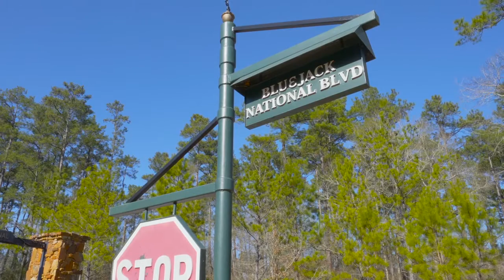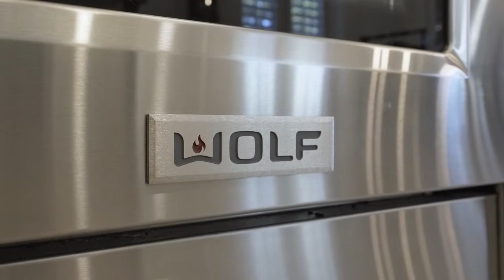SARAH CONWAY -- 26390 Jacks Barn Road, Bluejack National, Montgomery TX 77356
Breathtaking Golf Course Estate, nestled on a quiet street in the elite community of Bluejack National. Private 3 hole putting green, outdoor fireplace & guest quarters w/bar-- this home has so much to offer for lavish entertaining. Gourmet kitchen boats of top of the line appliances, large island, gleaming granite counters & custom cabinetry for ample amount of storage. Open to main living area this floorplan makes welcoming friends & family a breeze. Escape to the Master Retreat with soaring ceilings, sitting room & a luxurious en-suite. Oversized soaking tub, separate vanities & custom finishes in every detail. Sizeable secondary bedrooms each w/private baths. Plenty of room for entertaining inside and out, basking in the scenic views on this private lot. This home is a must see!! Enjoy life like you are on vacation w/access to the private championship golf course, 7 fishing lakes, 4 tennis courts, 2 resort style pools & restaurants. Upstanding Magnolia School District!